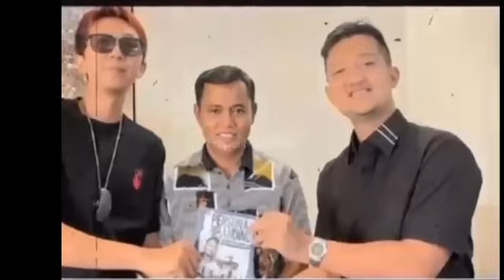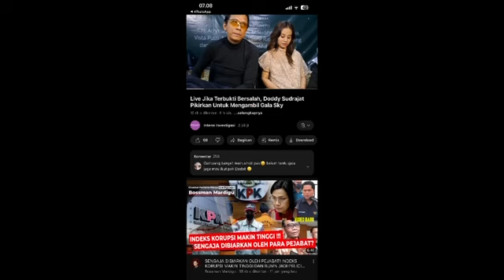DODDY MAU AMBIL GALA SKY LAGI, H FAISAL GERCEP LAKUKAN INI;DODDY MATI LANGKAH,pansos,gosip,artis